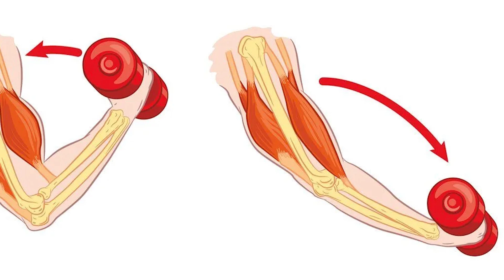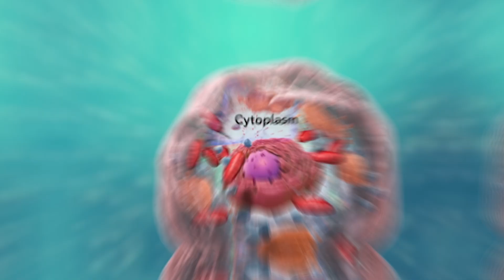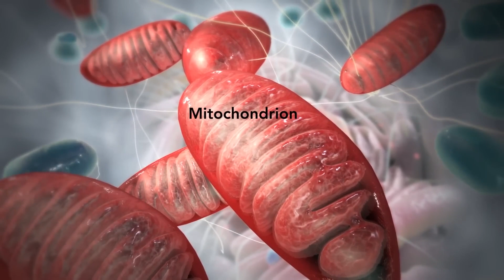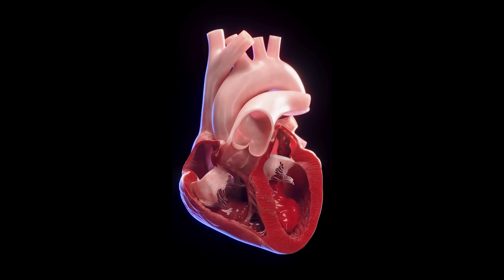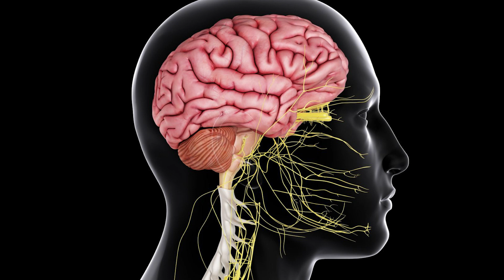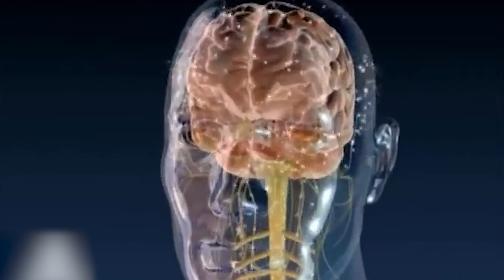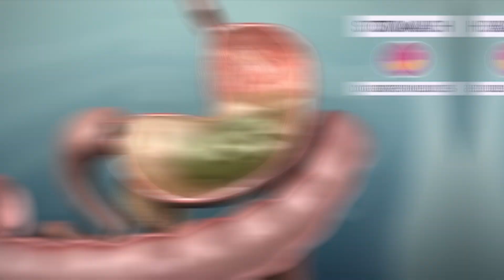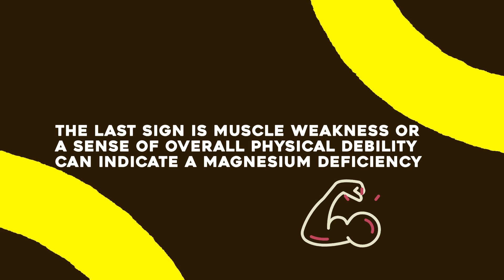8 STRANGE Signs Your Body Is Begging for MAGNESIUM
🚨 WARNING: Are You Dangerously Low on Magnesium? 🚨

Magnesium Supplement

Exploratory Blood Panel - Natural Solutions For People Who Want To Stay Healthy and Avoid Medication

Magnesium is absolutely essential for your body’s survival, yet millions are unknowingly running dangerously low on this vital mineral. And the consequences? More serious than you might think.

Your body relies on magnesium to keep your muscles and nerves functioning properly, regulate blood sugar, and produce energy. But if you're deficient, your body struggles to perform at its best—and you may not even realize it until symptoms become severe.

Shockingly, magnesium deficiency is widespread, especially among those with gut issues (like Crohn’s or celiac disease), those on certain medications, heavy alcohol consumers, or even people under chronic stress—which rapidly depletes magnesium stores.

If your diet lacks magnesium-rich foods, or if your body isn’t absorbing it properly, you could be at risk. Your body might be sending warning signs—are you paying attention? Don't ignore this silent deficiency. Take action now before it takes a toll on your health.